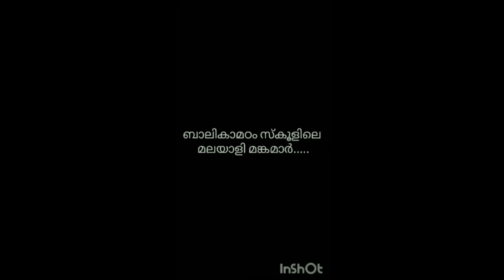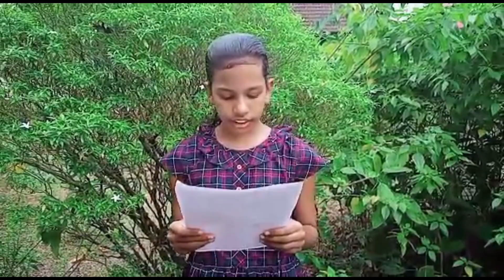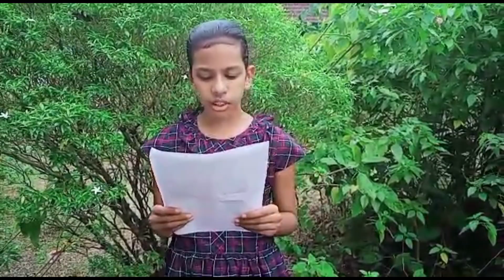ഒരുമയോടെ ഒത്തുകൂടാം..അടുത്തിരിക്കാം ...നമുക്ക് അകലെയിരുന്ന് | ഓൺലൈൻ ഓണാഘോഷങ്ങൾ 2021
Balikamatom HSS Thiruvalla | UP Session